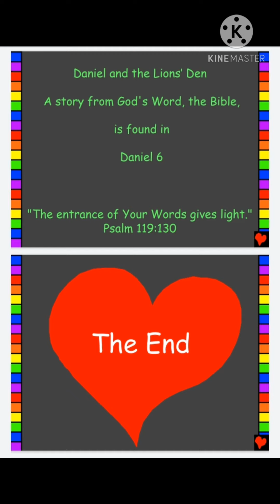DANIEL AND THE LIONS DEN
Daniel And The Lions Den is found in Daniel 6.

Photo credit to Bible For Children Inc.
for illustration purpose only